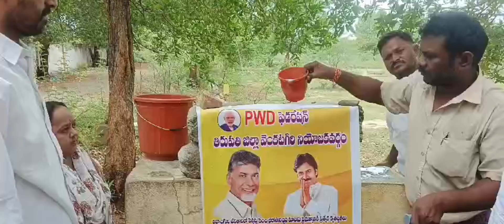పిడబ్ల్యుడి ఫెడరేషన్ ఆధ్వర్యంలో ఘనంగా పాలాభిషేకం..PS VGR NEWS